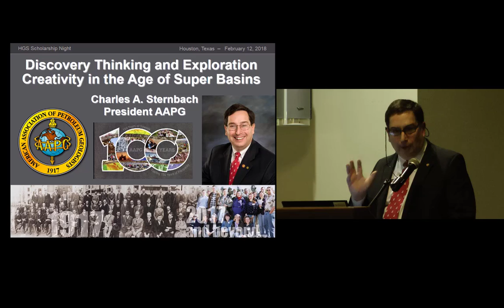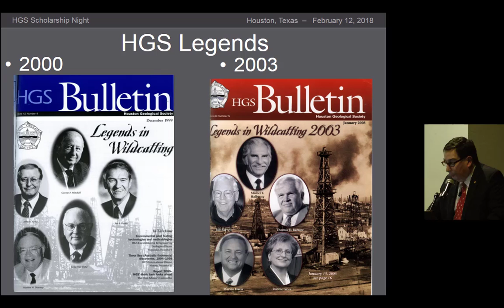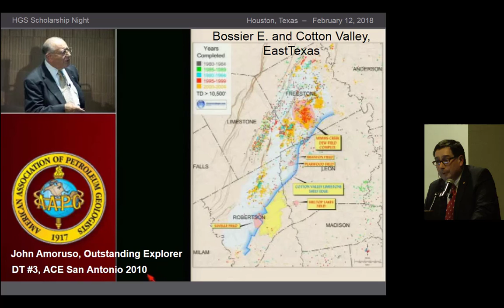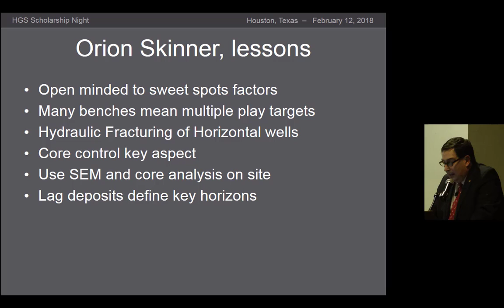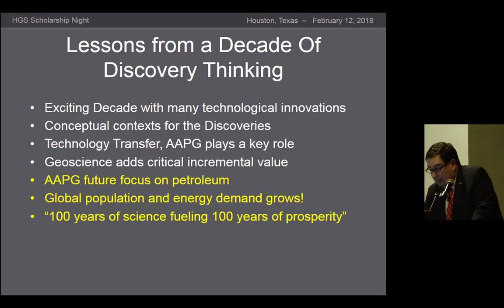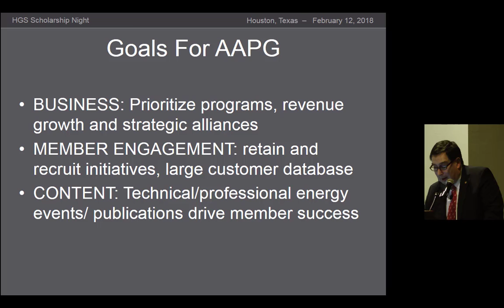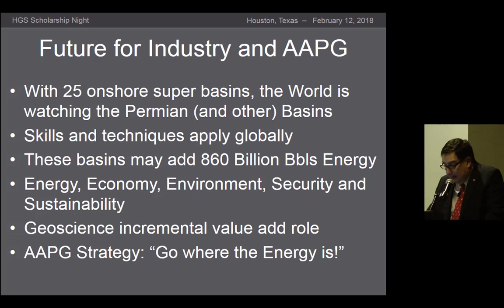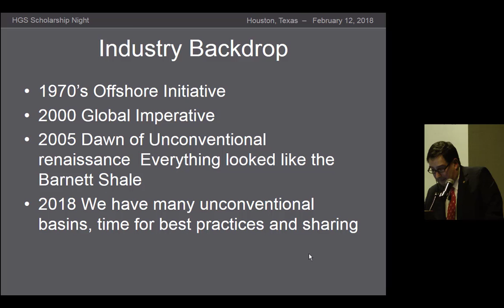Charles Sternbach Discovery Thinking Talk Feb 12 final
It all started with an AAPG event that changed my life in 1997! HGS Legends, AAPG/DPA Discovery Thinking, AAPG/DPA Playmakers, and the next step: Super Basins!